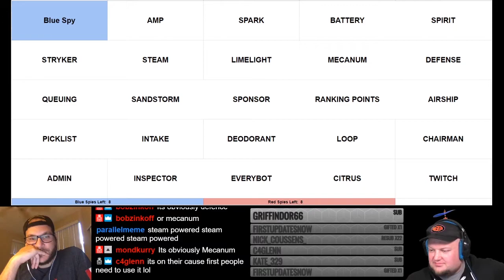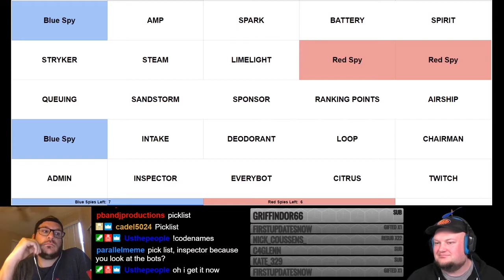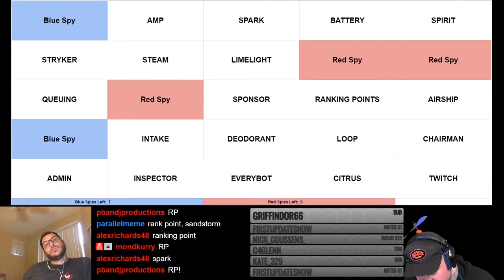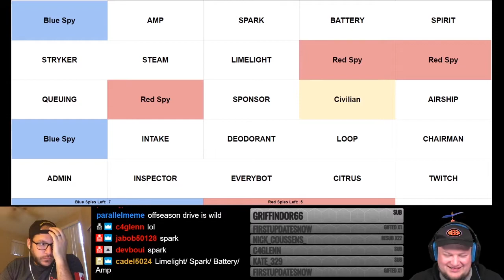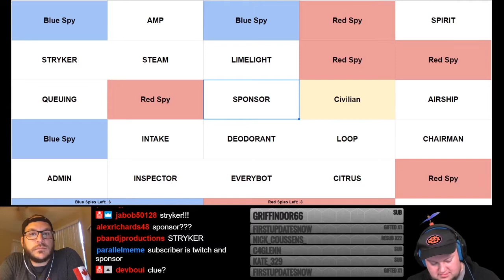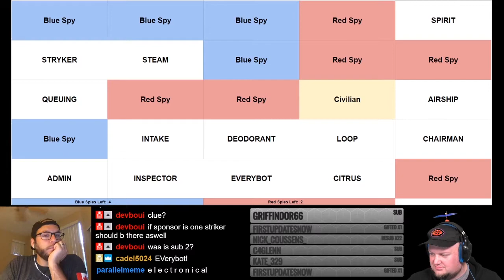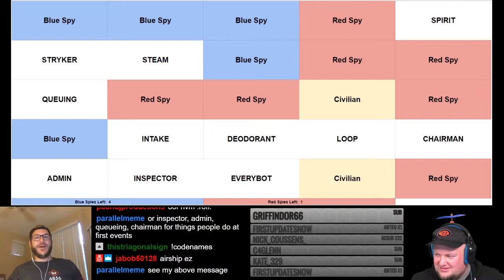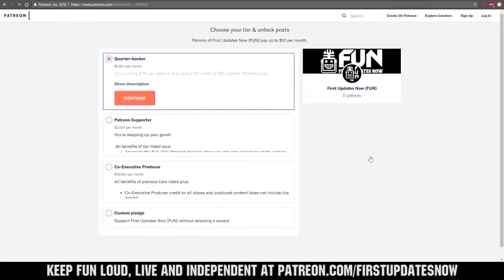CODENAMES FIRST Edition Game 3 - First Updates Now